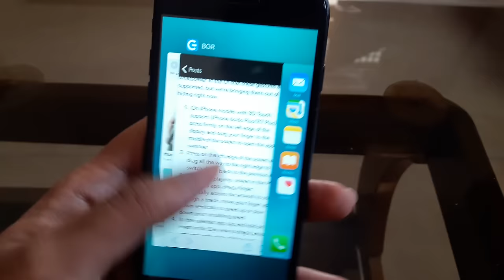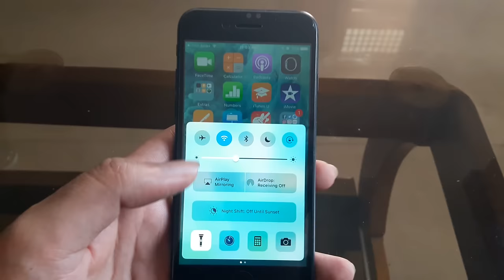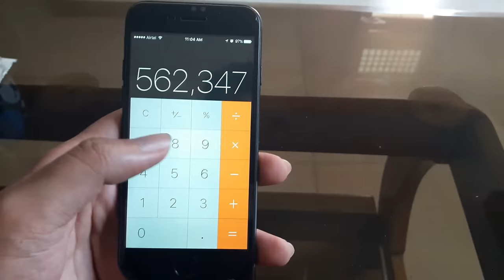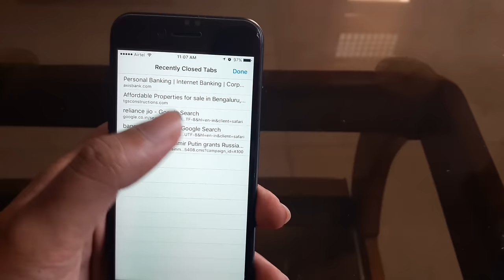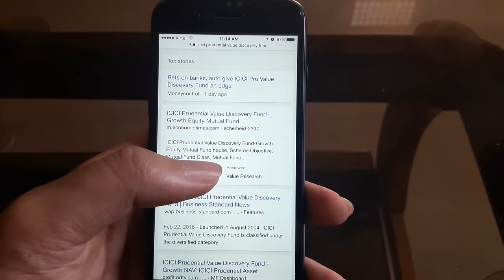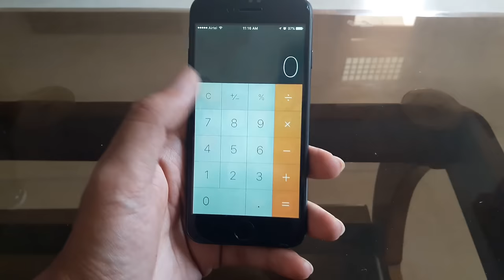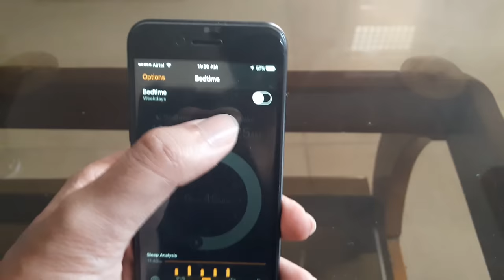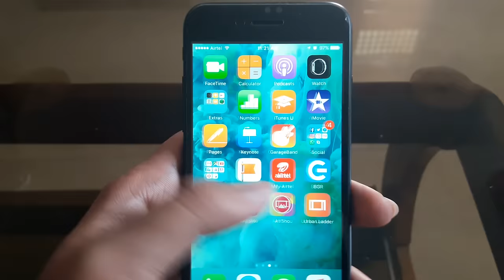iPhone 7 Top 10 Hidden Features | iPhone 7 Review 2020 | iPhone 7 Tips & Tricks 2020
learn iPhone 7 top 10 new hidden features or gestures in this video.

नमस्कार दोस्तों

इस विडियो में मैंने iPhone 7 की 10 नयी बातों के बारे में बताया है की वह कैसे काम करता है ।

iGadget ज्ञान को देखने के लिए आपका बहुत शुक्रिया |